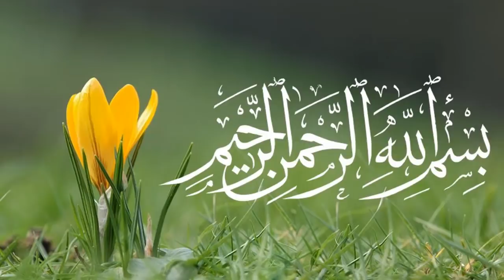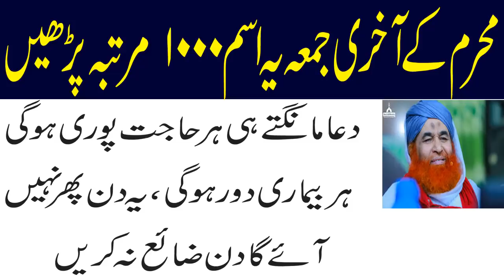Muharram ke akhri jumma ka wazifa-Muharram ka wazifa-Muharram Mein har Hajat Pori Honay ka wazifa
Aslam u Alikum ajj hum app ke sath Muharram ul Haram ke Akhri jumma ka wazifa for hajat or bemari ke liye share krny ja rahy hain ya bohat he powerful wazifa hai ya har la ilaj bimari ke liye wazifa par skty hain Iss main har bimari ki shifa hai or hajat pori honay ka Muharram ul Haram 2018 ka ya wazifa ak tohfa hai Inshallah Muharram ul Haram ke tesary jumma ya wazifa karne se Allah app ko shifa Atta frmy ga har la ilaj bimari se shifa mily ge har la ilaj bimari se jan chort jay ge har tara ki la ilaj bimari se nijat mily ge koi be bimari ho oss se Allah shifa dy ga har afat sy mahfoz rakhy ga har problem hal ho ge mushikal door ho ge pora sal Allah ki hifazat main rahny gy Muharram ul Haram ka ya bohat powerful Islamic wazifa hai app iss amal ko zror karny Inshallah bohat fiyda ho ga app ki koi be bimari hai iss amal ki barkat sy khtam ho jay ge chahy wo la ilaj bimari hai ya amal la ilaj bimari ke liye bohat mujrab hai
mzeed wazaif k lye

Itwar Ke Din Kamyabi k Liye Wazifa-wazifa For success in exams, itwar ka din ka zikar;